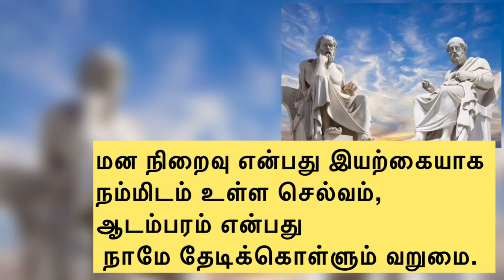சாதனை படைக்க சாக்ரடிஸ் பொன்மொழிகள்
motivation , self declaration